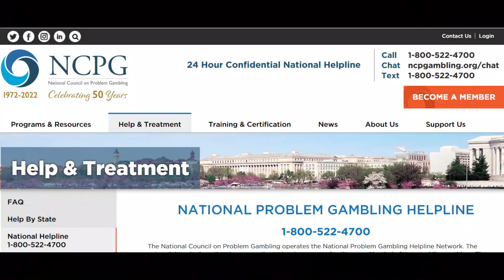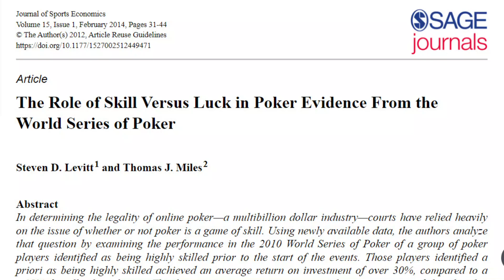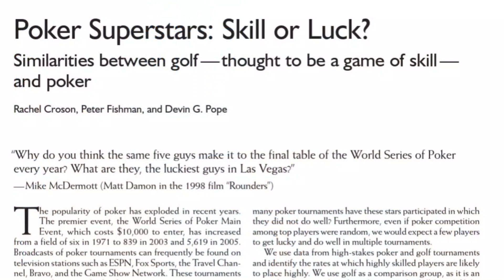Four Economics and Business Lessons from Poker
Poker has been proven to be a game predominantly based on skill and is enjoyed by millions worldwide. Thankfully, it also teaches us a number of life lessons that we cover in this video.

Links to papers/books discussed:

1. Skill vs. luck in poker
2. What impacts a poker player's earnings
3. Poker skill vs. golf skill
4. Link to a poker mindset

Chapters
0:00 Introduction
4:54 #1 Math
7:13 #2 Strategy
9:32 #3 Handling Emotional Swings
12:09 #4 Money Management